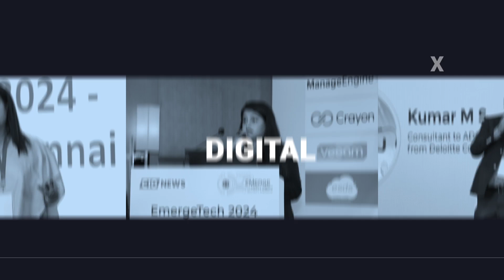Insights from Vijay Kamal on EmergeTech Multicity Chapter Chennai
Join us for an engaging interview with Vijay Kamal, IT Operations at HCL Technology, as he shares his experience and feedback from the EmergeTech Multicity Chapter in Chennai. Conducted by Simran Shiwalkar, this insightful conversation dives into the highlights, key takeaways, and the impact of the event on the tech community.